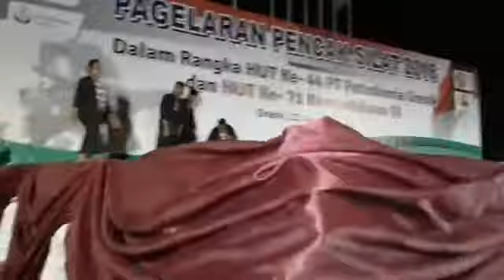Pps SEPUTRA Lumpur Gresik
Seni pencak macan asli dari desa lumpur Kab.Gresik
Pps SEPUTRA GROUP LUMPUR Bale celek
Video by Mashud